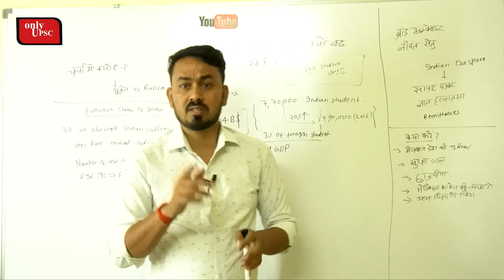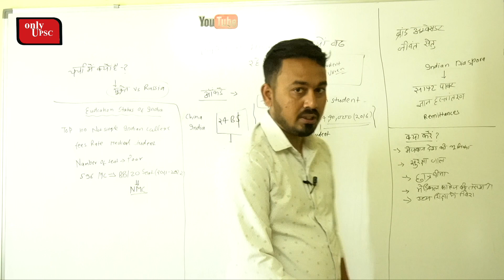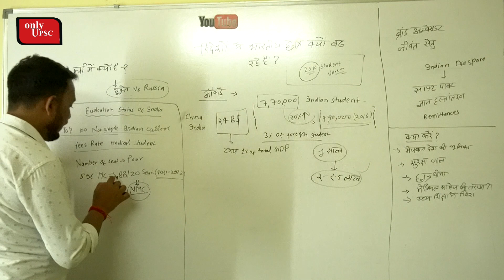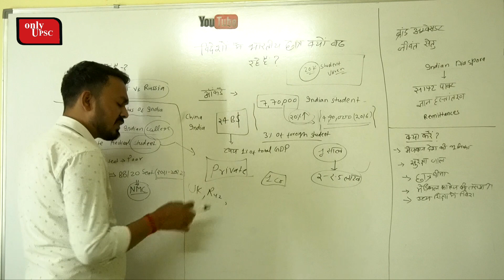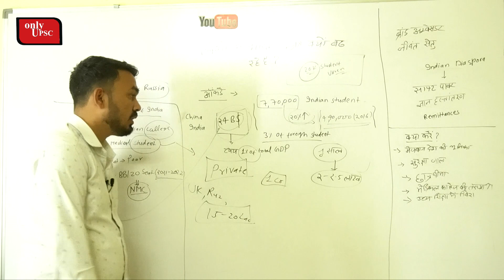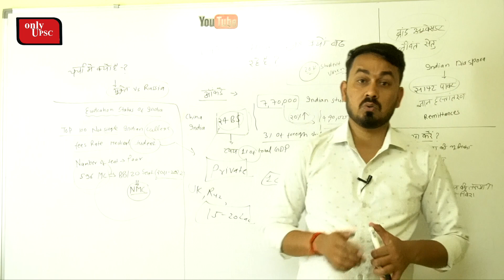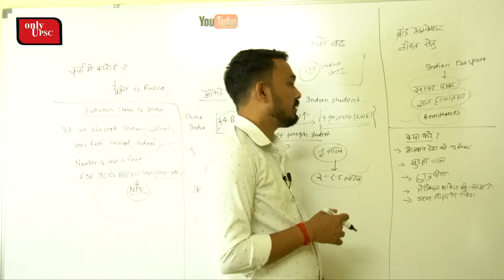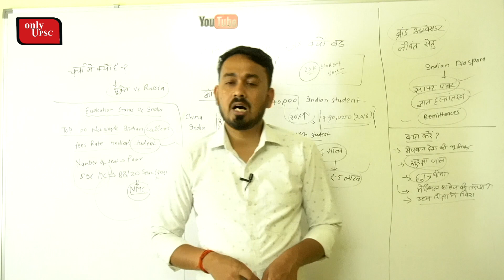Free IAS Class | विदेशों में भारतीय छात्रों की संख्या क्यों बढ़ रही है | ONLY UPSC